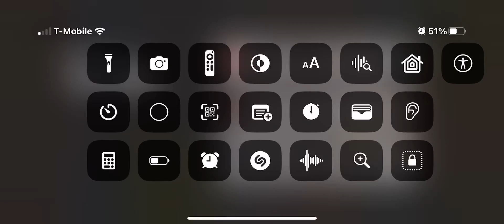Playing The Energy core city 2 in Roblox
Hot air balloon is here!